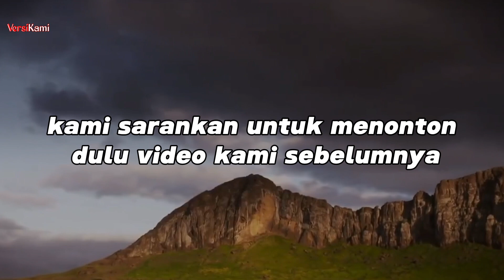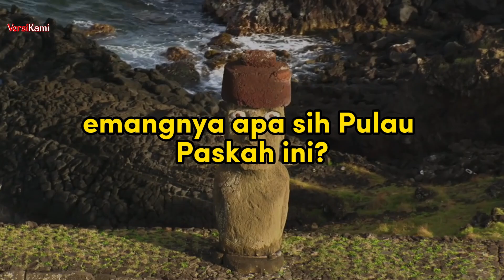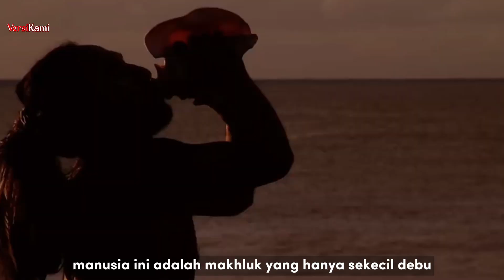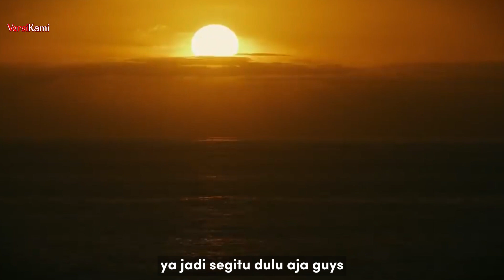ADA APA DIBALIK PULAU PASKAH?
Nah jadi guys di video kali ini kami akan melanjutkan pembahasan yang sempat tertunda kemarin yaitu, tentang hubungan daratan Lemuria dengan Pulau Paskah, jadi ya tonton sampe selesai ygy